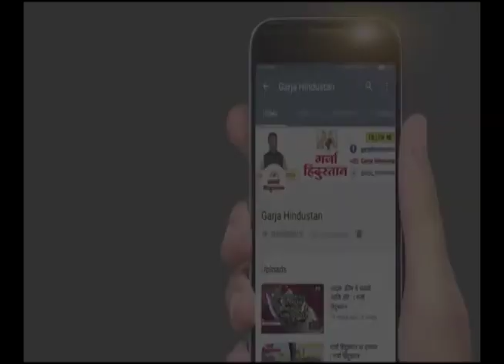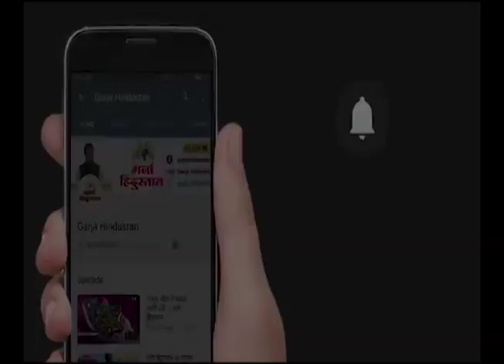बांगलादेशातील स्थितीवर उद्धव ठाकरे यांचा मोदी-शाहांवर हल्लाबोल । GARJA HINDUSTAN NEWS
बांगलादेशातील स्थितीवर उद्धव ठाकरे यांचा मोदी-शाहांवर हल्लाबोल । Uddhav Thackeray LIVE | GARJA HINDUSTAN NEWS

your query -